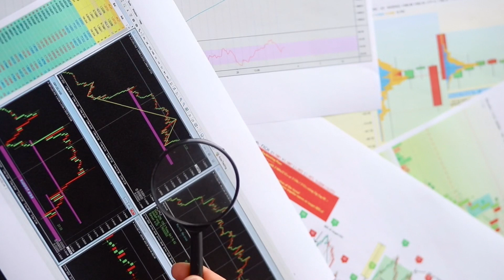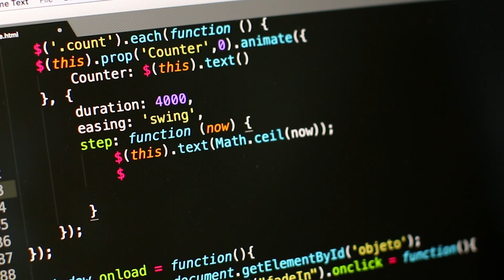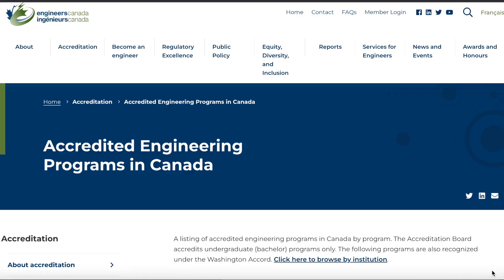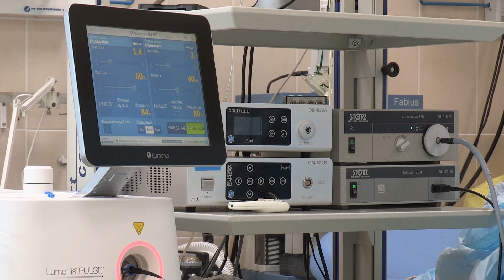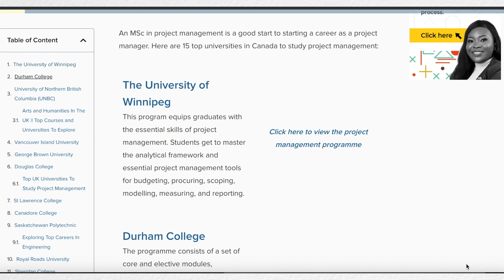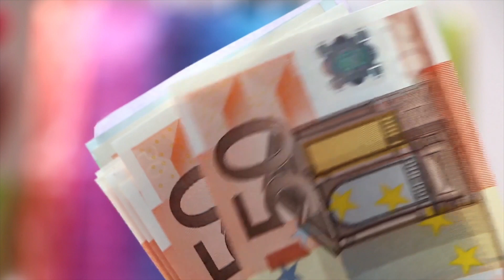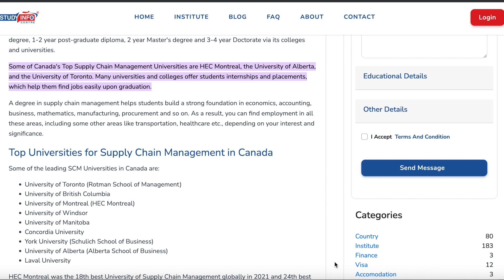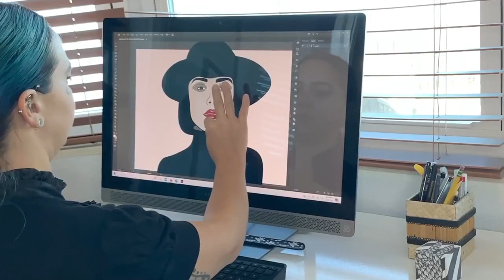TOP 10 COURSES/PROGRAMS IN HIGH DEMAND IN CANADA for International Students in 2024 | Jobs| Salaries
Hello fam, in this video, I talk about programs and courses to study in 2023/2024 in Canada as an international student. There is good demand with available jobs and pathway to PR

Time stamps:
1. Business Management - 01:13
2. IT, Computer & Data Science: 02:03
3. Human Resources: 03:14
4. Engineering: 04:08
5. Health/Medical Sciences: 05:12
6. Project Management: 06:15
7. Accounting & Finance: 07:13
8. Logistics & Supply Chain Management: 08:04
9. Graphic Design: 09:09
10. Agriculture: 10:0